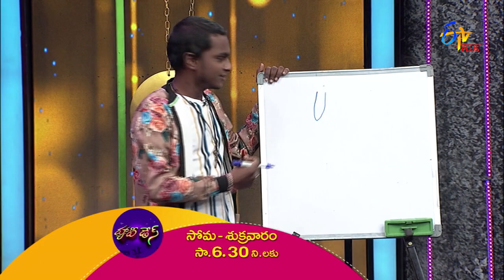Happy Days Latest Promo | Mon - Fri 6:30 PM | 30th November 2021 | ETV Plus